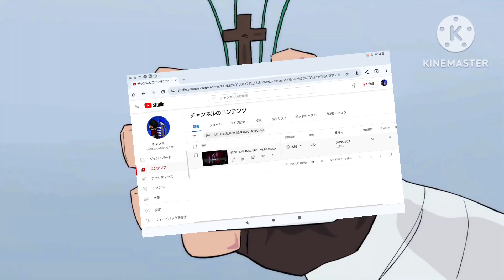CASTLEVANIA VIEDO GOODBYE SSBU REMILIA SAD VS DRACULA SAD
RICHTER BELMONT [SORRY😞]